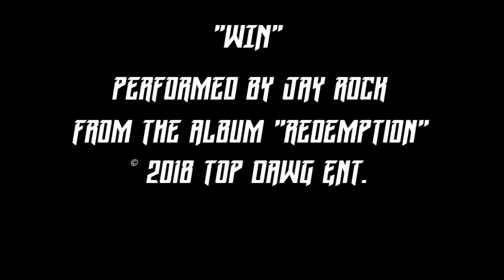GCG PUBG 1st SOLO WIN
Had myself a little chicken dinner. First solo win and the recorder wasn't on, atleast the clips i have today get straight to the action. Winner Winner, Chicken Dinner!